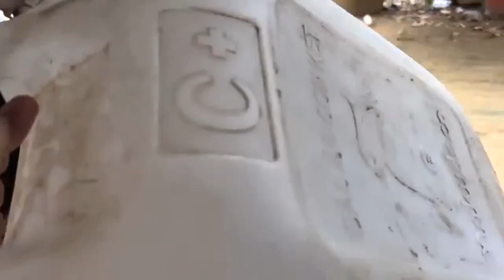Sutra boy saves 4th survivor thanks to an old OPPO laptop